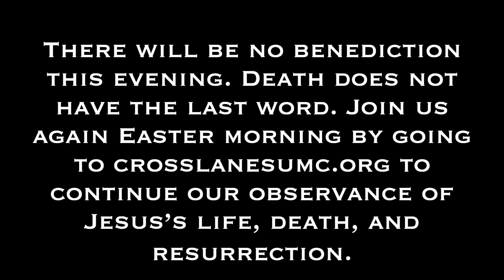Good Friday: A Reading of the Reproaches of Christ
Observe Good Friday with a meditation on the Reproaches of Christ. To enhance your participation, find the worship guide at crosslanesumc.org and click on the green button which says "Resources for Worship at Home".